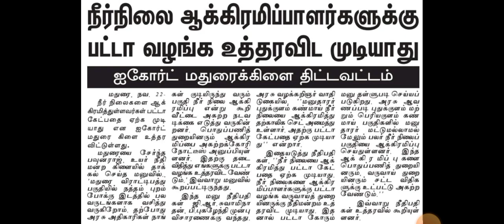23 November 2023